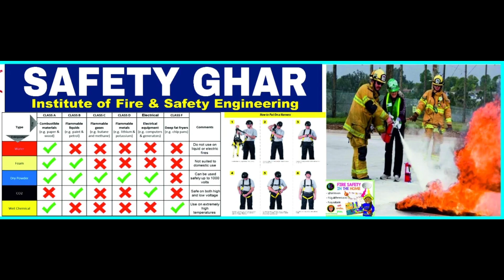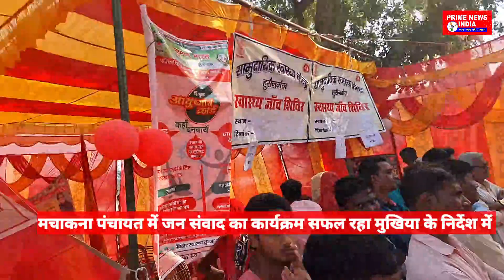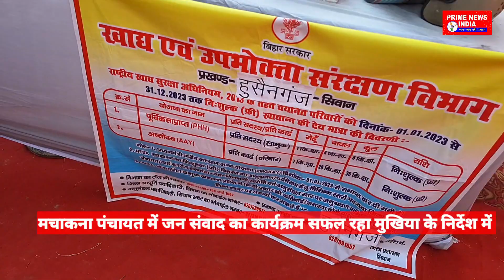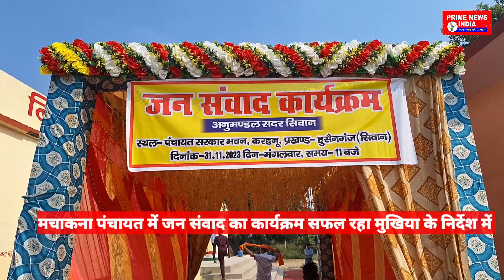मचाकना पंचायत में जन संवाद का कार्यक्रम सफल रहा मुखिया के निर्देश में